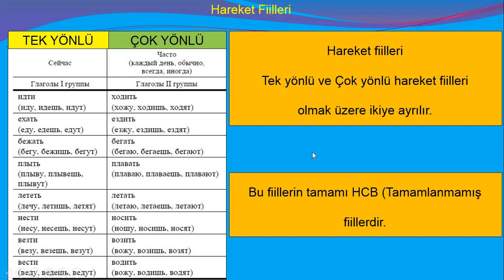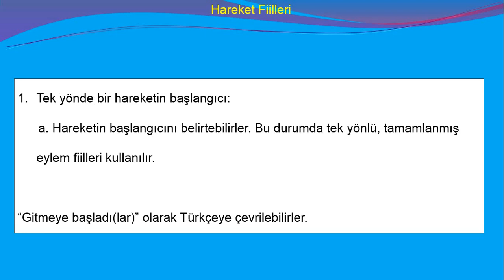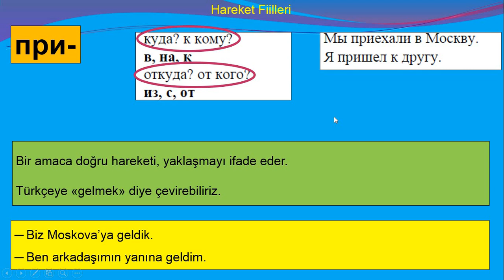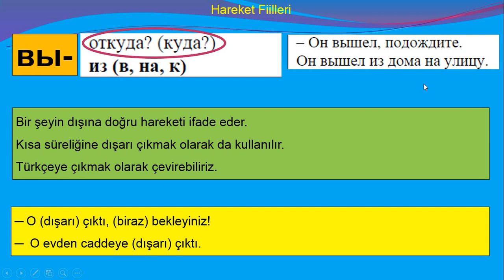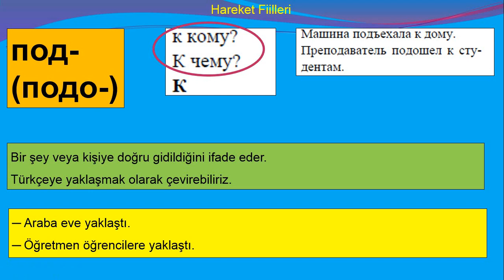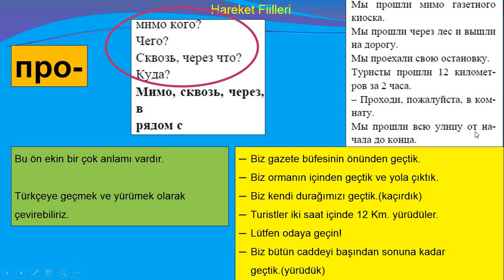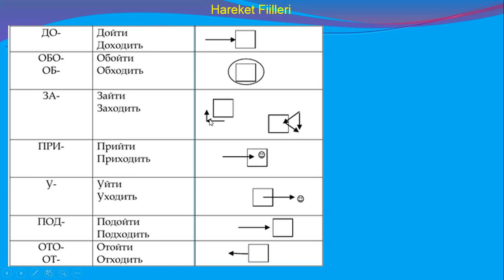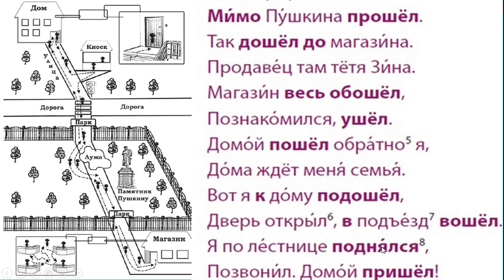26 A2 ÖN EKLİ HAREKET FİİLLERİ Mustafa Sözlü İle Rusça Dersler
Çok uzun bir ders oldu, ama bölemedim.
27 inci yansının alt yazısı yanlış olmuş.
Doğrusu:
"Biz tiyatronun etrafını dolaştık.
Su birikintisinin etrafından dolaştım.
Biz, sözlüğü bulmak için, bütün kitapçıları dolaştık." olacak.